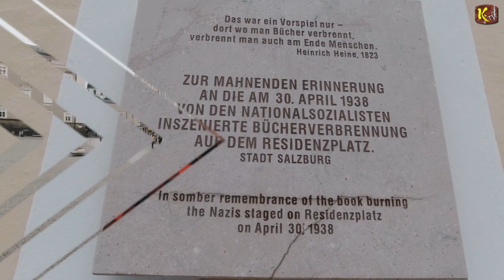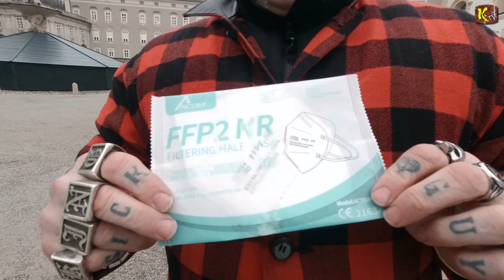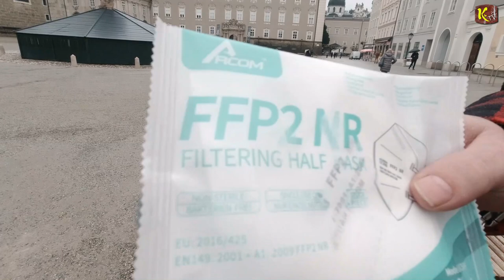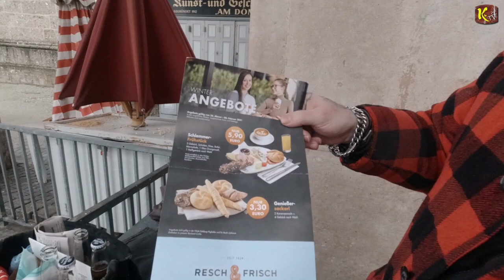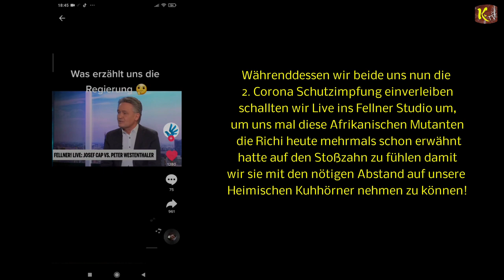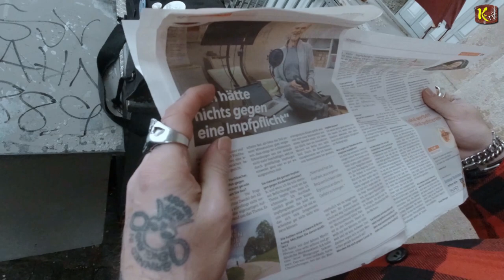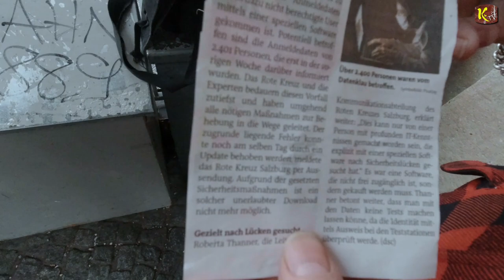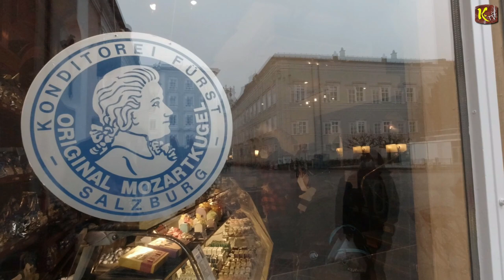"Die Narren sind unterwegs" Irrungen & Wirrungen von 2020 gehen bis in den Fasching 2021 weiter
oder auch:
"Die Faschings Narren sind noch immer untriebig"